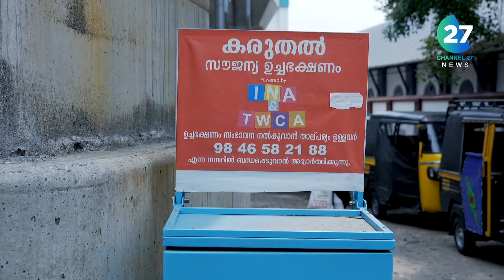കരുതലിന്റെ പൊതിച്ചോർ തയ്യാർ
Metro One brings together all the news, entertainment and the buzz that you need in your daily life in exciting video formats . News and programs about current affairs, politics, entertainment and sports are just one reason to be tied in front of the screen for hours.

മലയാള വിനോദ രംഗത്ത് മാറ്റത്തിന്റെ പുതിയ മുഖം. കൂടുതൽ വിഡിയോകൾക്കും പോസ്റ്റുകൾക്കും സബ്സ്ക്രൈബ് ചെയുക.